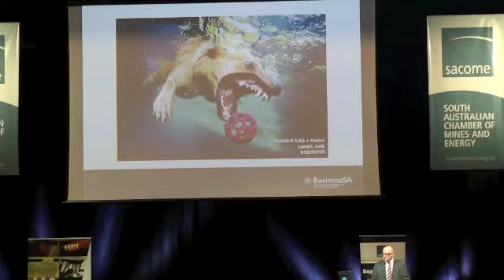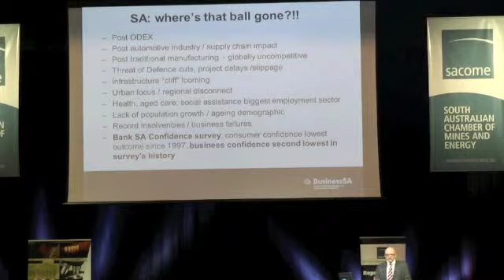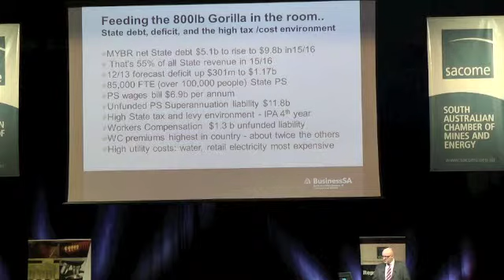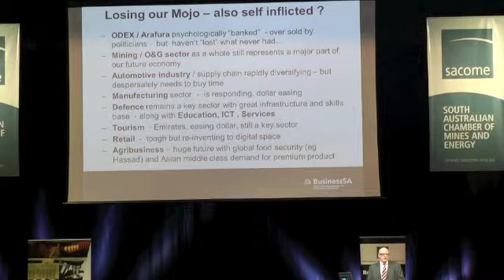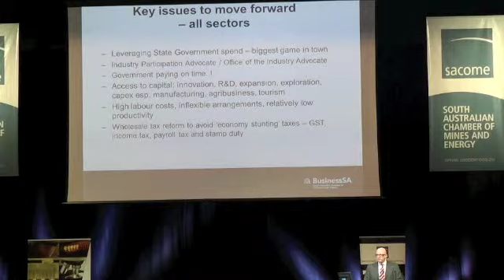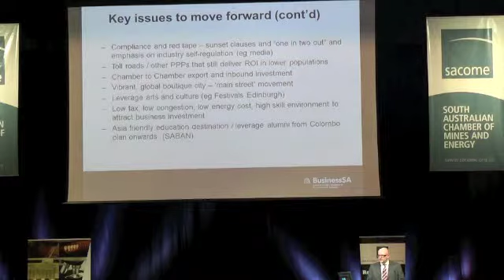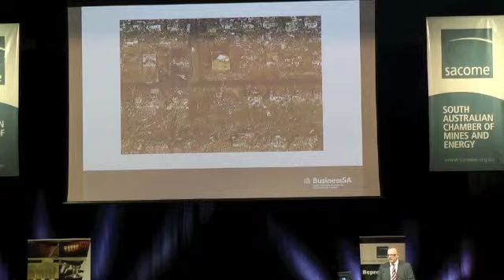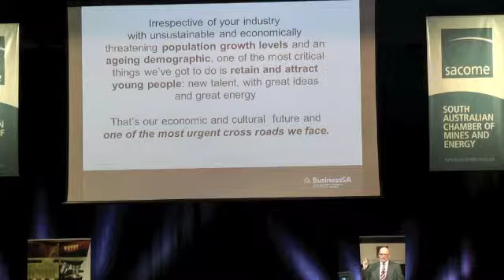SACOME Lunch: South Australia at a cross road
Guests at SACOME's second lunch event for 2013 were treated to an enthralling and entertaining presentation from Business SA's Chief Executive Officer, Nigel McBride. Mr McBride's presentation, 'South Australia at a cross road', provided a frank and realistic discussion on the current economic situation for the State, saying there was no "magic bullet" to fix the situation.